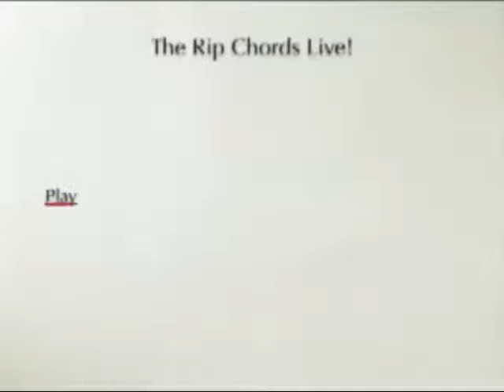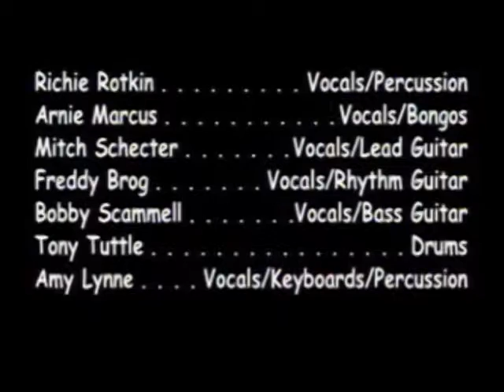The Rip Chords Live at the Cannery Casino in Las Vegas